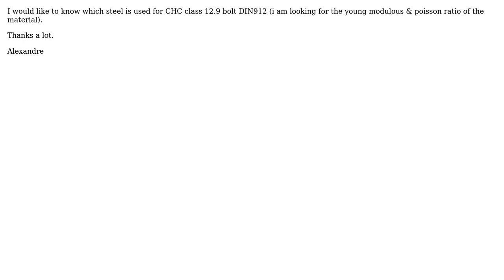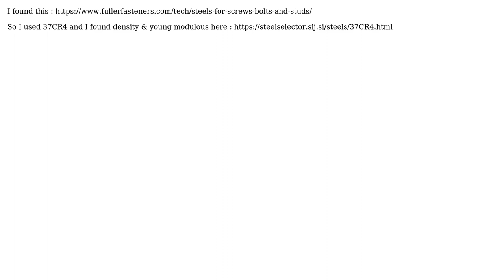Engineering: What is the steel used for CHC DIN912 class 12.9 exagonal bolt?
With thanks & praise to God, and with thanks to the many people who have made this project possible! You are responsible for your own actions.